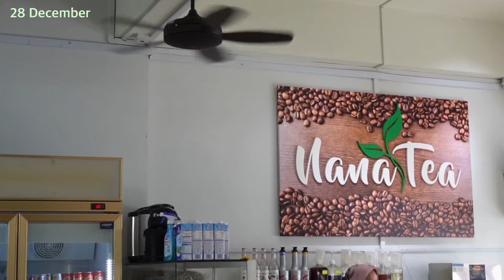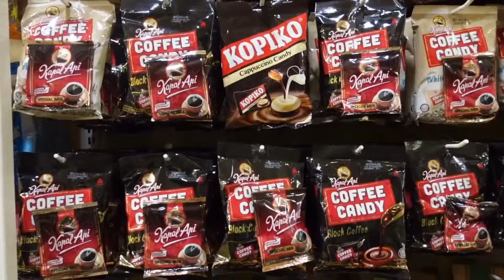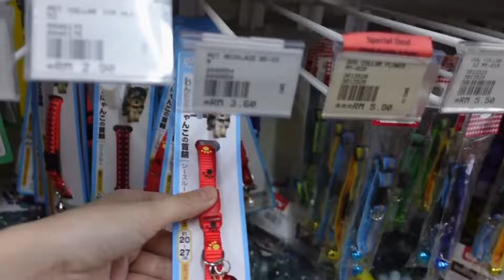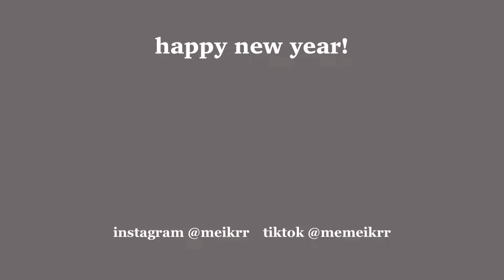wholesome week before 2021 ends | kota kinabalu vlog